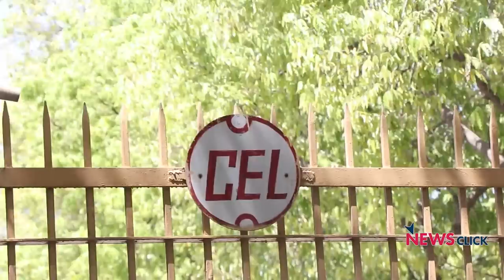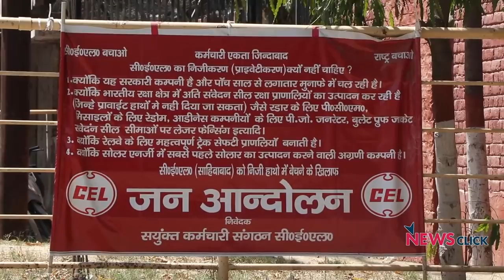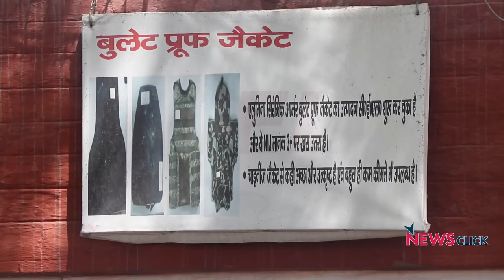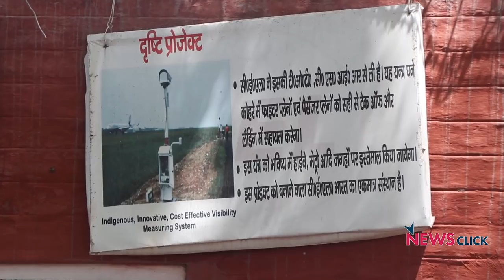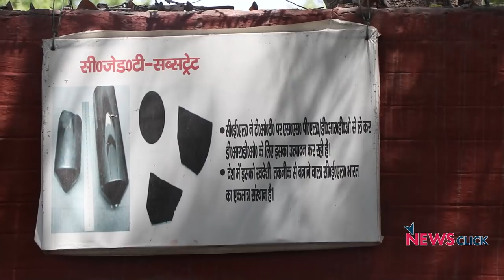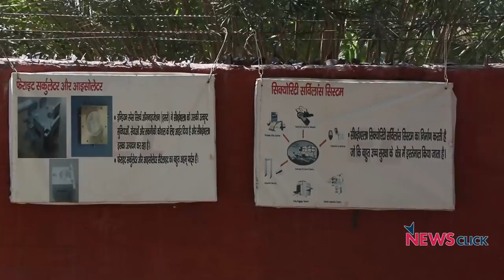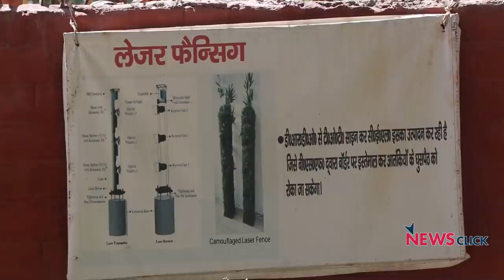CEL के विनिवेश के खिलाफ़ कर्मचारियों का विरोध प्रदर्शन जारी!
मोदी सरकार द्वारा लगातार सार्वजनिक क्षेत्र की कंपनियों को निजी हाथों में सौंपने के प्रयास जारी है। इसी कड़ी में मोदी सरकार ने अब साहिबाबाद स्थित सेंट्रल इलेक्ट्रॉनिक्स लिमिटेड (सीईएल) को नीलाम करने का पूरा मन बना लिया है। इसके लिए उन्होंने निजी कंपनियों से आवेदन भी मांगने शुरू कर दिया है। ये कंपनी अभी विज्ञान तथा प्रौद्योगिकी मंत्रालय के अधीन है और सार्वजनिक क्षेत्र उपक्रम (पीएसयू) की तरह काम कर रही है। सरकार के इस निर्णय से यहाँ काम कर रहे हज़ारों श्रमिकों की आजीविका पर संकट गहराता नज़र आ रहा है।

इसी को लेकर सीईएल के कर्मचारी 15 मार्च से विरोध प्रदर्शन कर रहे हैैं और उनके कारखाने के बाहर हो रहा विरोध प्रदर्शन ज़ोर पकड़ कर रहा है। कर्मचारी विनिवेश की प्रक्रिया का क्यों कर रहे है विरोध और क्या है उनकी मांगे? देखिए न्यूज़़क्लिक की ग्राउंड रिपोर्ट